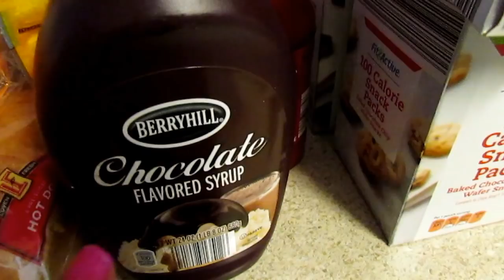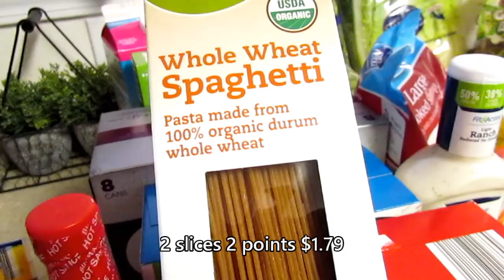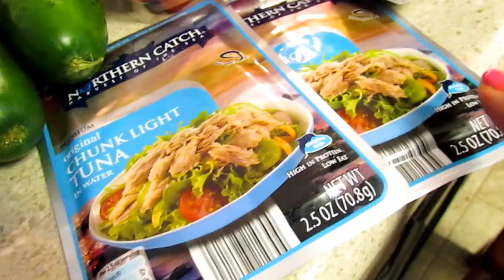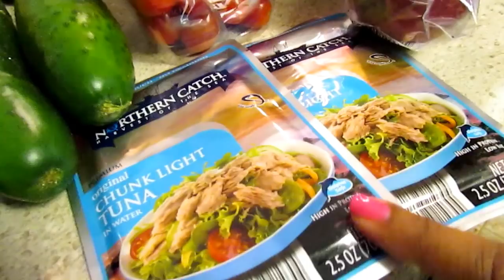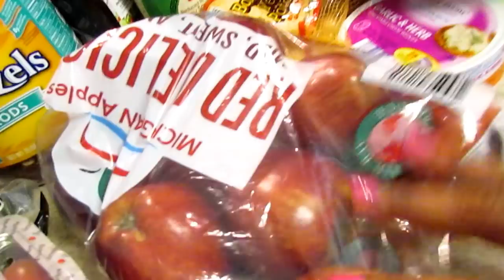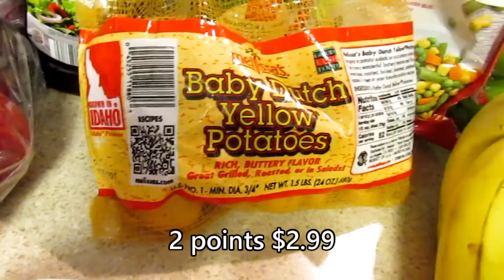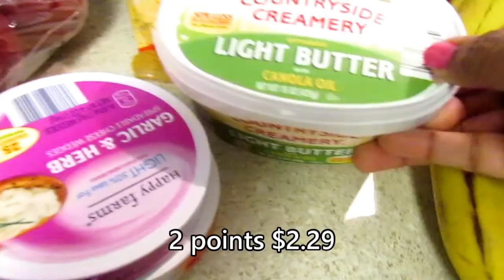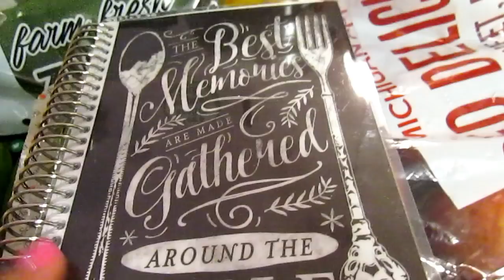ALDI GROCERY HAUL ~ Weight Watchers Free Style w/Points and Prices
Manfrotto MKCOMPACTLT-BK Compact Tripod (Black):